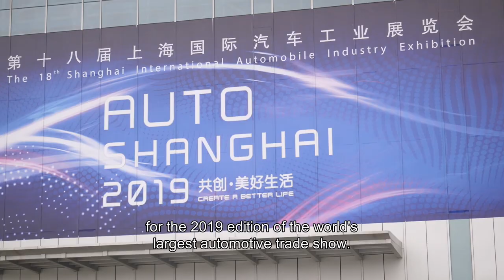Faurecia equips the vehicles of Auto Shanghai 2019 - English subtitles